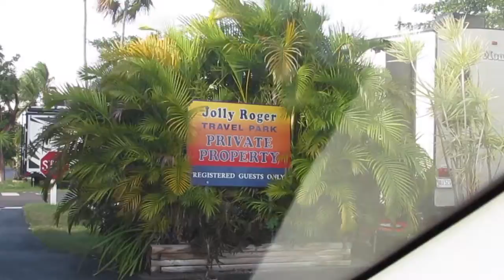Florida Keys Supercut // Vlog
I recently went to the Florida Keys for a week and this is a snapshot of that trip. Enjoy!

Find me:
Depop: heyitsamyjay

Music is "The Poacher" by Thrupence

Places featured:
Jolly Roger RV Park on Grassy Key
Hank's Hair of the Dog Saloon on Key West
Ipswich Fried Clams
Aquatic Encounters Aquarium (seriously this place is awesome, some of the best experiences I've had in a zoo/aquarium/sanctuary)
Sombrero Beach in Marathon, FL
Hammock Curry State Park Beach on Grassy Key